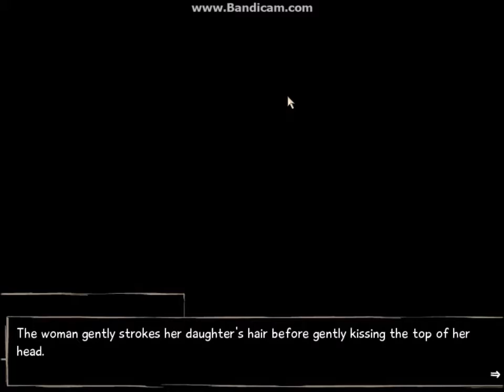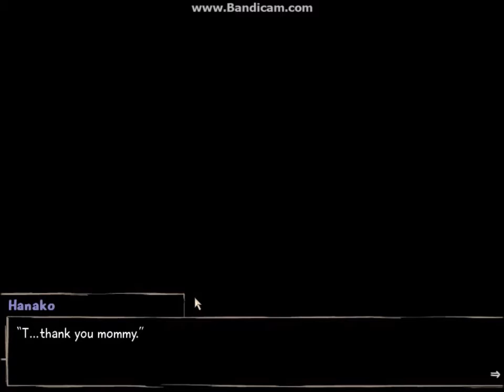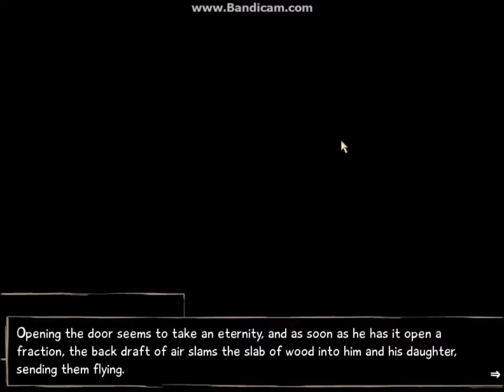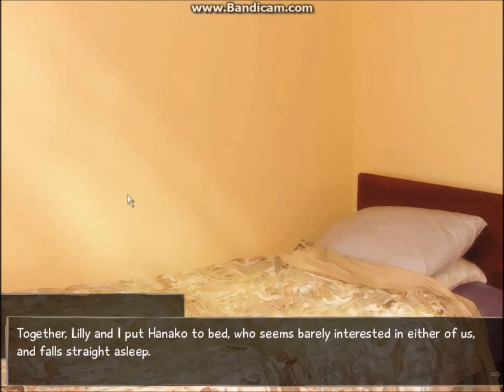Katawa Shoujo Beta Walkthrough Part 4 *Hanako Bad endings*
Part 4 of the Beta Bad endings which completely suuuuuck and are terrible but I feel are still worth checking out :P